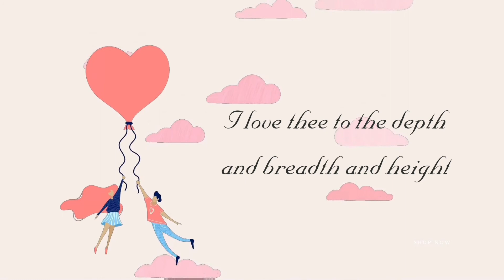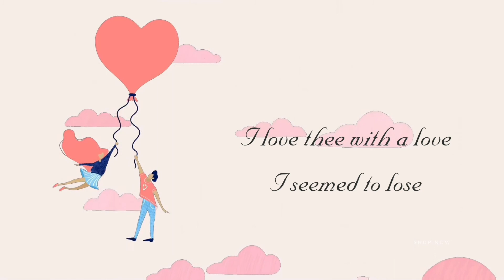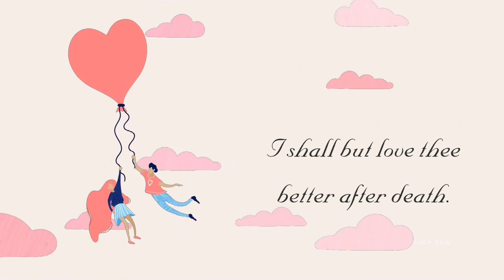Love poem ❤ | Love poems | Most famous love poem | How do I love thee with female voice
In this video I have shared love poem about HOW DO I LOVE THEE? with text, nature video, music, and voice...

HOW DO I LOVE THEE?

I love thee to the depth and breadth and height
For the ends of being and ideal grace.
Most quiet need, by sun and candle-light.
I love thee with the passion put to use
With my lost saints. I love thee with the breath,
Smiles, tears, of all my life; and, if God choose,

love
Love
love quotes
love poem
love poems
love lines
love feel
true love
poem
poems
love songs
love music
feelings of love
love feelings